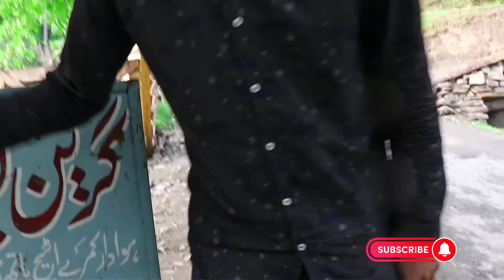azad kashmir-India Borderline | Promote BorderTourism In Keran Valley